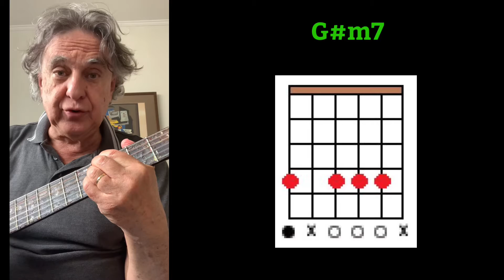Tutorial sincero de Se de Djavan